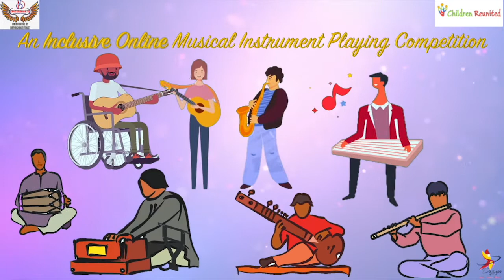Taal se Taal ( Upto 20 Contestant) - Sondarva Shyam